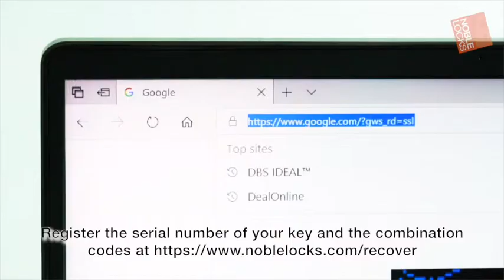Noble Locks TZ06T Keyed & Resettable Combination Wedge Lock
Combining our keyed Noble Wedge Lock slot design with the convenience of a combination solution, Noble brings you the TZ06T Keyed and Resettable Combination Wedge Lock: gives owners the option of a convenient combination lock and key access. The key system allows access to open the lock, but will not reset the combination. This lock is also designed to be user resettable allowing the owner of the lock to customize their combination with 10,000 different 4 digit possibilities.

The Noble Wedge Lock is tested to withstand over 150 pounds force 5-way pull test.

This system also includes the patented Noble peripheral cable trap allowing you to secure your power cables or other peripheral devices.

The TZ06T Noble Wedge Lock comes with the lock attached to a 6 ft/1.82m reinforced steel cable, peripheral cable trap and a storage pouch. Noble offers a Two-year limited warranty on this product.

The TZ06T is designed for Dell Latitude laptops featuring the Noble Wedge Lock slot. Check for compatibility with other laptops and notebooks.